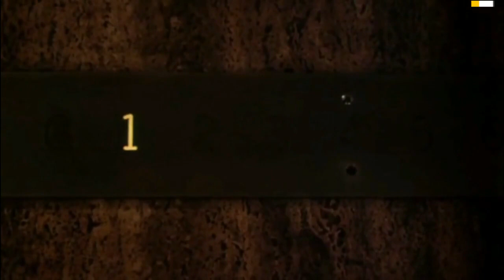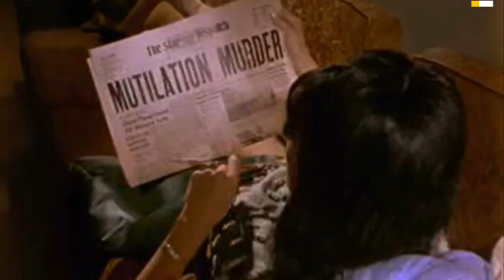Vintage Smoking Cigarette Compilation Vol 15 🚬